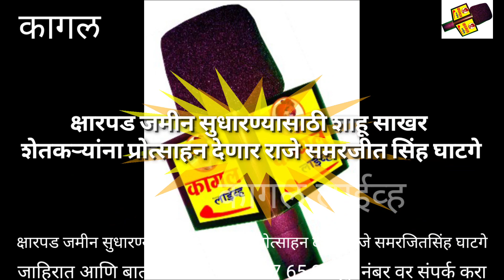क्षारपड जमीन सुधारण्यासाठी प्रसाद देणार राजे समरजितसिंह घाटगे